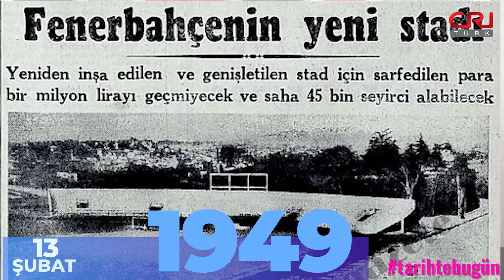Tarihte Bugün - 13 Şubat